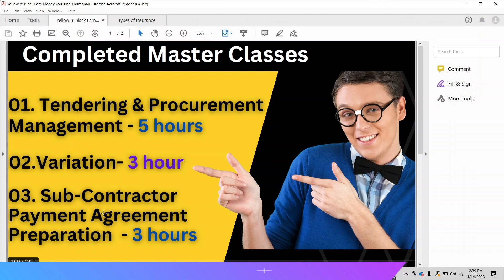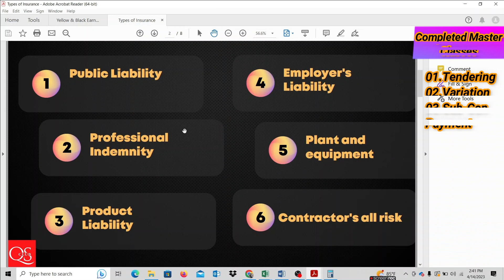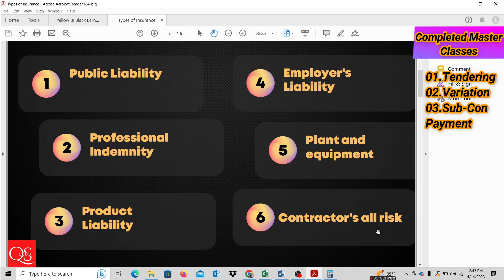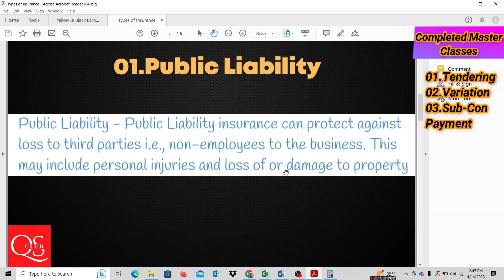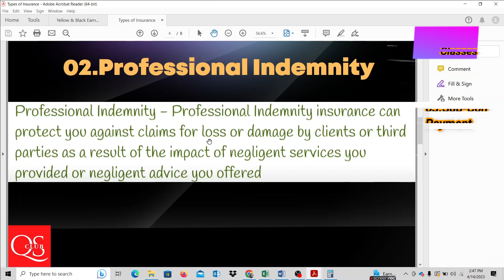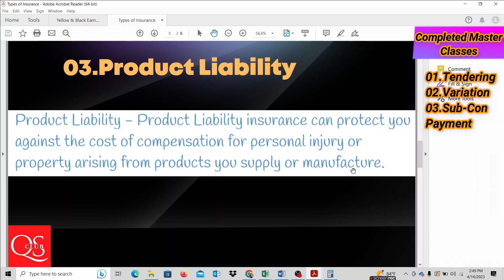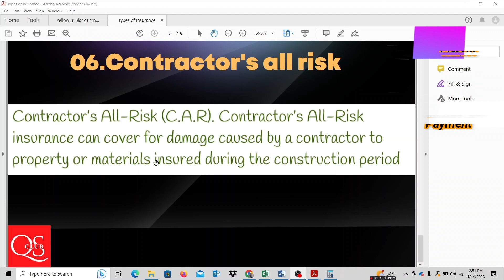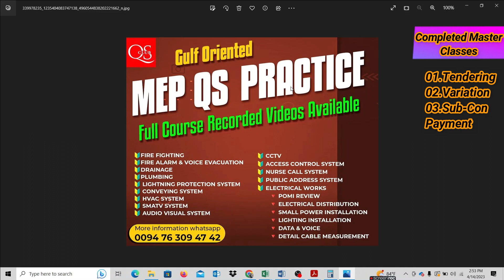Contracts Practice / Types of insurance used in Construction